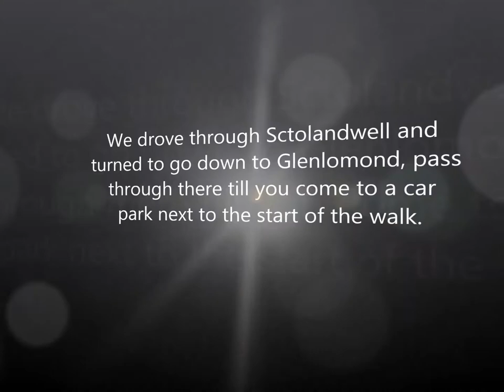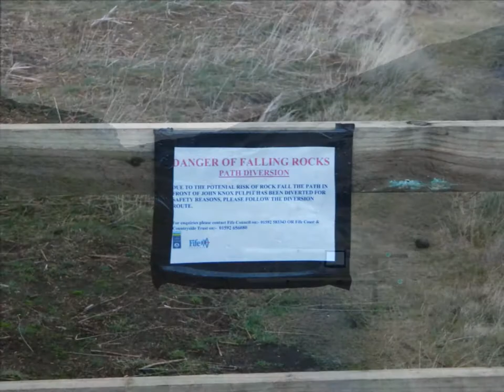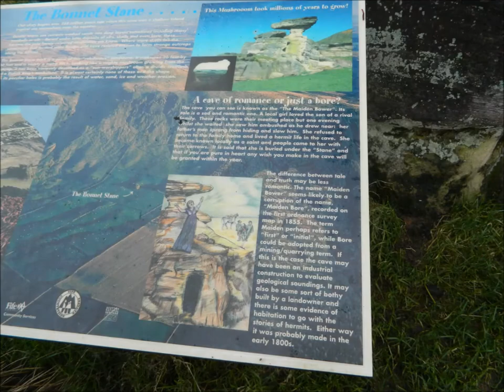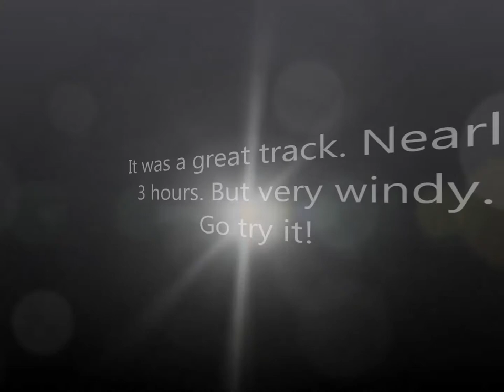Glen vale John Knox pulpit, The Devil's Burdens, Bonnet stane & West Lomond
Nice walk. Very windy day though. Beautiful colours on the hills in the Glen Burn Valley.
Its just after Scotlandwell, on the Glenlomond road. Great time very scenic.